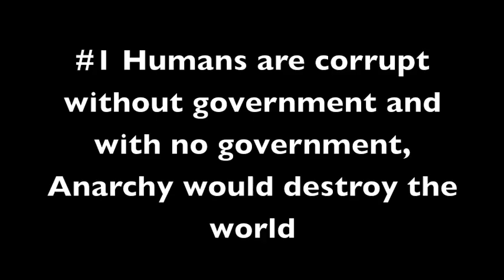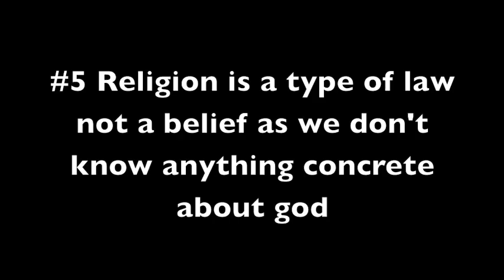Thomas Hobbes Presentation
Songs Used
Jai Ho -  A.R. Rahman - From Slumdog Millionarie Soundtrack
Kiseki - Greeeen - From "A Domo Ohisashiburidesu"
Dragostea Din Tei - O-Zone - From "DiscO-Zone"